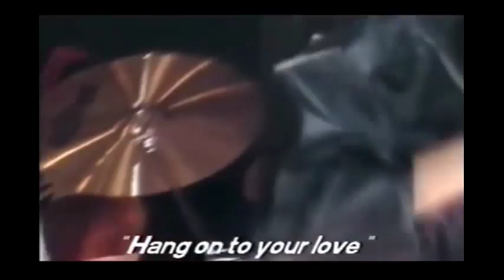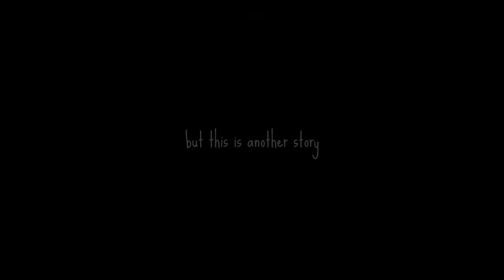Sade- Hang On To Your Love - Live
Montreux Jazz Festival 1984